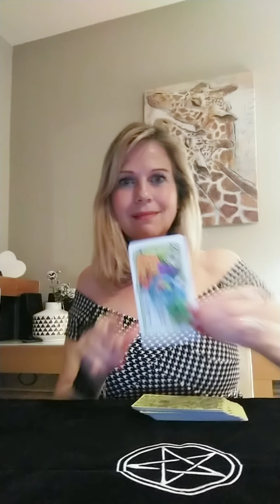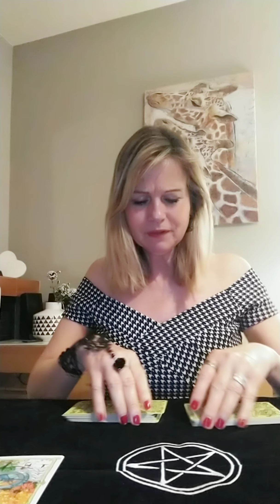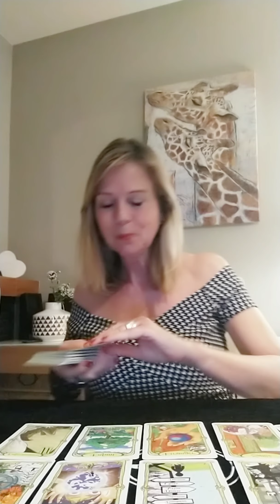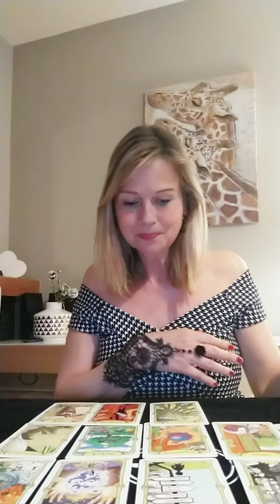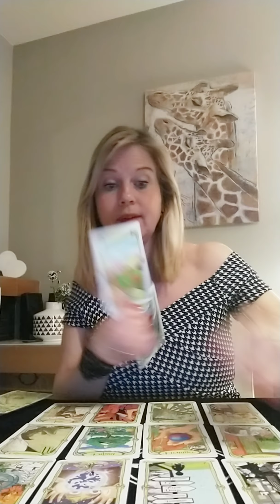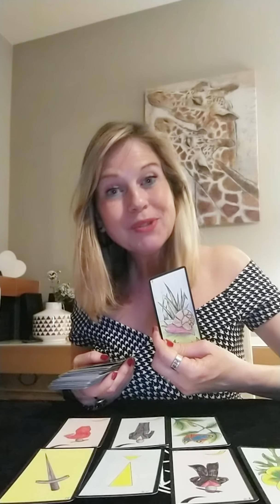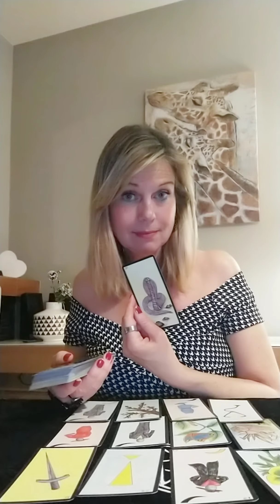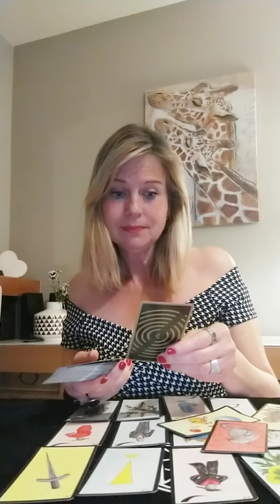Cancer-Juin 2020 Je suis Moi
Je prends les bonnes décisions.
J'évolue. Je suis Moi.